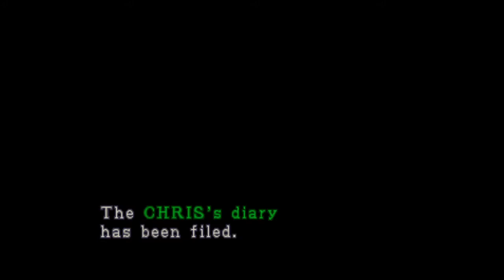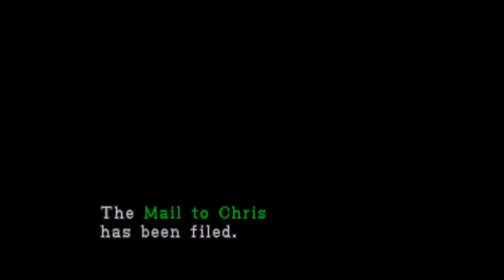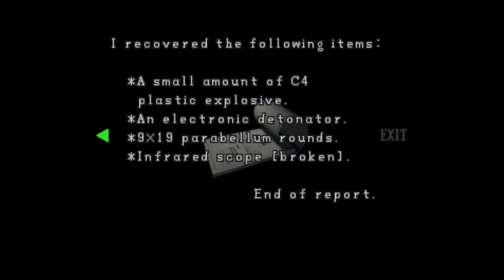Resident Evil 2 Claire B part 2